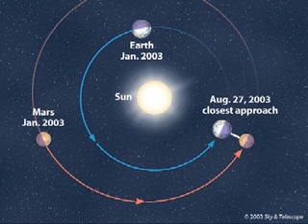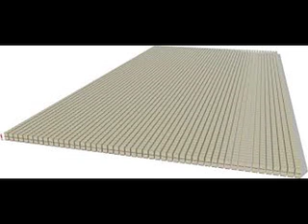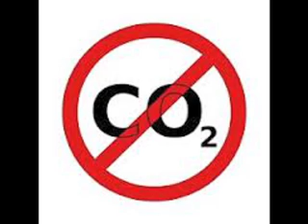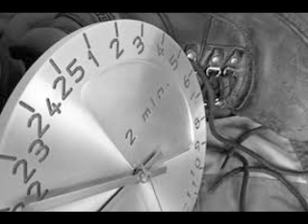Why Should We Go to Mars?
Why should we go to Mars? Well, for one reason, you'll get one more hour of sleep each night from the 25-hour long days, is that not enough of a reason?